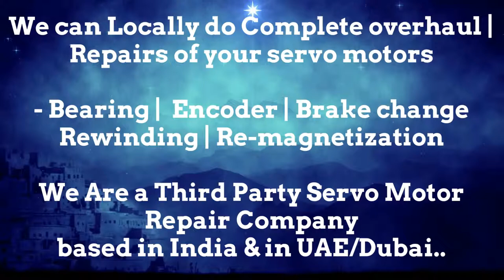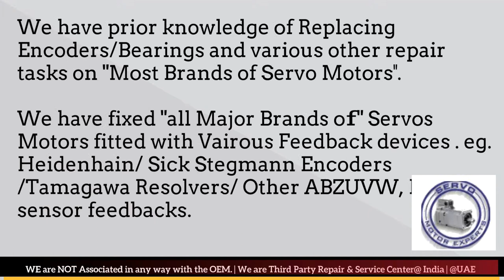GILDEMEISTER CNC Repair Servo drive fault Encoder problems Servo motor chatter Repair servo motor